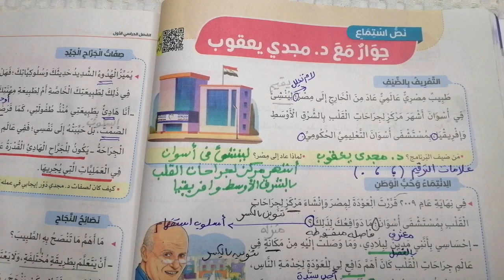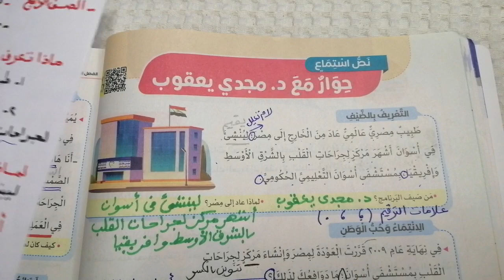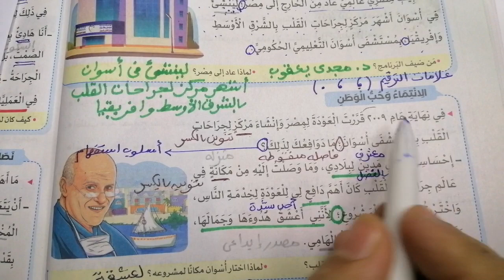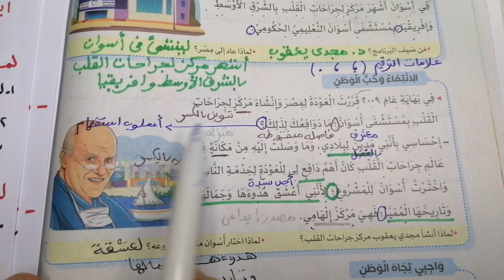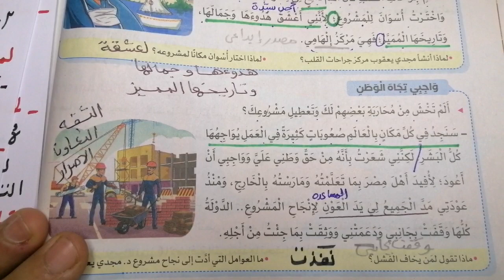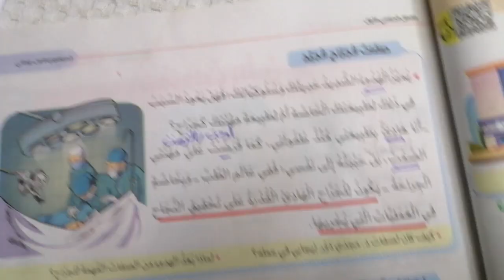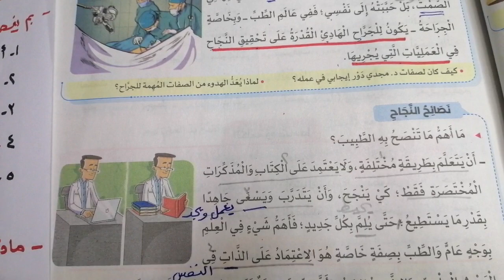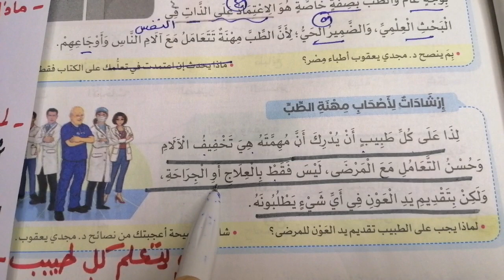عاجل / الصف الرابع / لغة عربية / حوار مع الدكتور مجدي يعقوب /المنهج الجديد /الفصل الدراسي الاول 2022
عاجل / الصف الرابع / لغة عربية / نص استماع : حوار مع دكتور : مجدي يعقوب / المنهج الجديد 2022 الفصل الدراسي الاول
أهم المعاني والاسئلة الكاملة علي الدرس بشكل بسيط
تلخيص للدرس بصورة جميلة